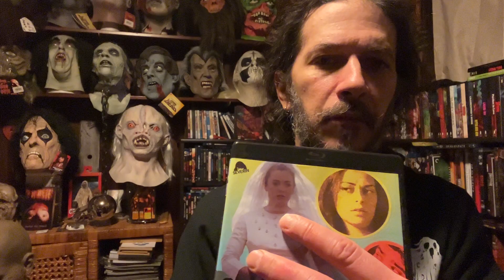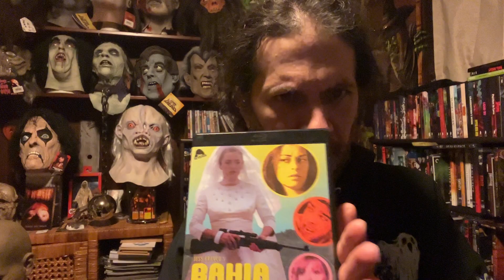Bahía blanca 1984 review Jess Franco